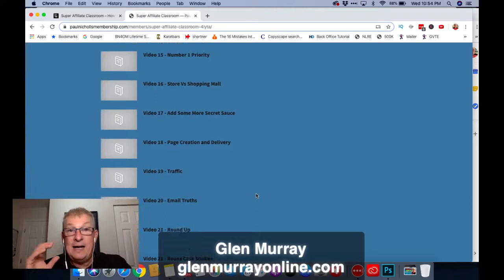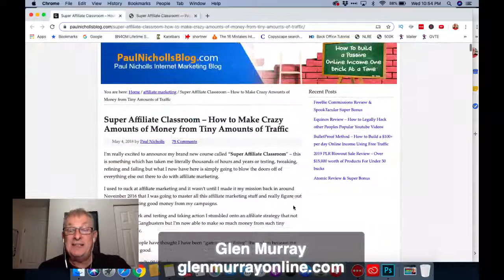How to Make Crazy Amounts of Money from Tiny Amounts of Traffic Super Affiliate Classroom Review